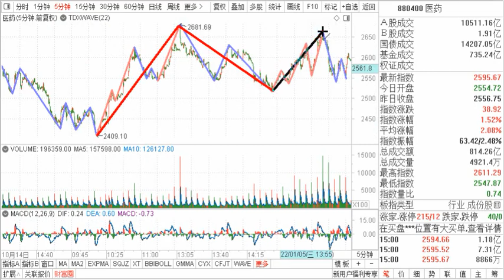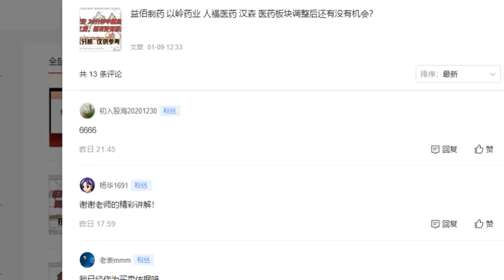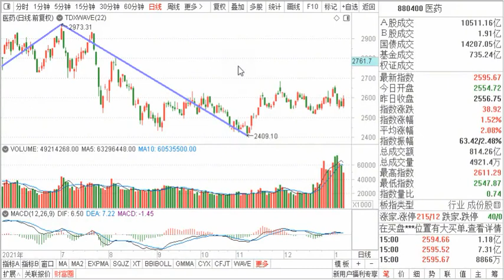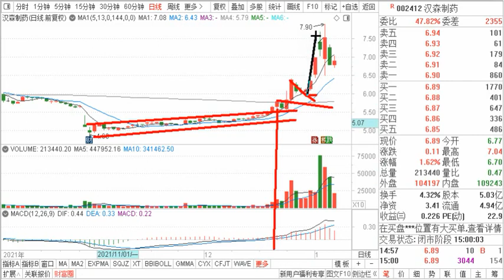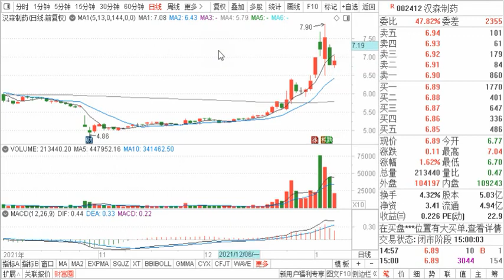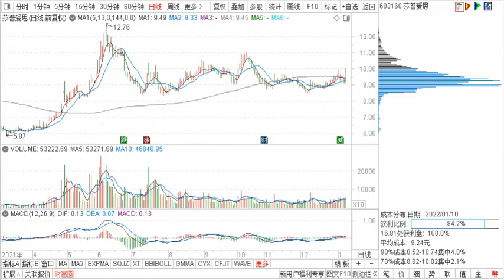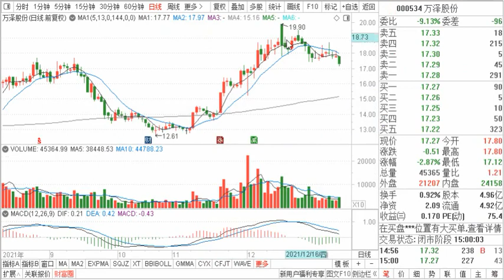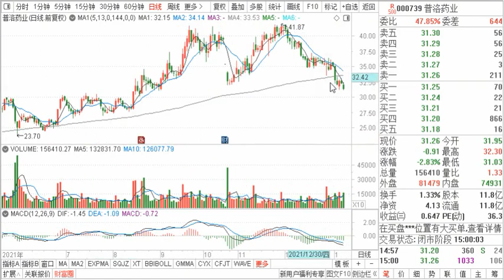以岭药业 益佰制药 贵州三力 葵花 莎普爱思 双鹭 医药板块分析